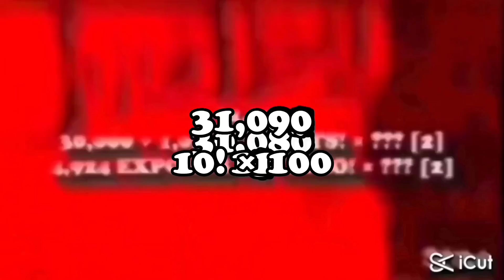AumSum Saturn Dance Sneakpeek 6